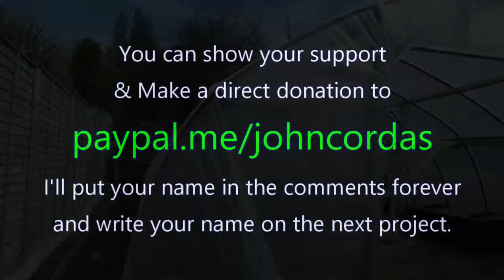The Floor's Fixed But The Roof Leaks Renovation Nightmares Irish Edition Ireland DIY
Some astute viewers said I should have fixed the roof first, but I said that without a floor I can't reach the roof from the inside. So even though the floors are 100%, the roof is still leaking about a gallon of water every week! People that live outside Ireland or on the continent do not comprehend how much rain there is! It's unrelenting. Here's a demonstration of it...
A leaking slate tile roof can be a homeowner's worst nightmare. Not only can it lead to water damage, but it can also cause a lot of stress and anxiety. However, fixing a leaking slate tile roof is not as difficult as it may seem. With some basic tools and a little know-how, you can repair your roof and prevent further damage. In this article, we will discuss the steps involved in fixing a leaking slate tile roof.

Step 1: Locate the leak
The first step in fixing a leaking slate tile roof is to locate the source of the leak. Start by examining the roof from the outside. Look for missing or damaged tiles, cracks in the tiles, and damaged flashing. These are all common causes of leaks. If you are unable to locate the source of the leak from the outside, you may need to examine the roof from the inside. Look for water stains on the ceiling or walls, which can indicate the location of the leak.

Step 2: Remove damaged tiles
Once you have located the source of the leak, the next step is to remove the damaged tiles. Start by removing the tiles surrounding the damaged tile to create a workspace. You can use a slate ripper to remove the damaged tile. A slate ripper is a specialized tool designed for removing slate tiles without damaging the surrounding tiles.

Step 3: Replace the damaged tile
Once you have removed the damaged tile, you will need to replace it with a new tile. Make sure the replacement tile matches the existing tiles in size and color. You can purchase replacement tiles from a roofing supplier. Carefully slide the new tile into place, making sure it fits snugly against the surrounding tiles.

Step 4: Repair damaged flashing
If the leak is caused by damaged flashing, you will need to repair or replace the flashing. Flashing is the material that is used to seal the joints and edges of the roof, preventing water from entering. To repair the flashing, you will need to remove the damaged flashing and replace it with new flashing. You can purchase flashing from a roofing supplier.

Step 5: Seal the tile
Once you have replaced the damaged tile and repaired the flashing, you will need to seal the tile to prevent water from entering. You can use a sealant specifically designed for slate tiles. Apply the sealant around the edges of the tile, making sure it is evenly distributed.

Step 6: Check for additional leaks
After you have repaired the leak, it is important to check for additional leaks. Make sure you examine the entire roof to ensure there are no other leaks. If you find additional leaks, repeat the process outlined above to repair them.

Preventative measures
Preventing leaks in a slate tile roof is much easier than fixing them. Here are some preventative measures you can take to prevent leaks in your roof:

    Regular maintenance: Regularly inspect your roof for damage, and repair any damage as soon as possible. This can prevent small problems from becoming larger, more expensive problems.

    Clear debris: Make sure you regularly clear debris from your roof, including leaves, branches, and other debris. This can prevent water from pooling on your roof and causing damage.

    Proper installation: Make sure your slate tile roof is installed properly. This can prevent problems in the future.

    Use quality materials: Use quality materials when installing or repairing your roof. This can prevent problems caused by low-quality materials.

Conclusion
Fixing a leaking slate tile roof can be a daunting task, but it is not as difficult as it may seem. By following the steps outlined above, you can repair your roof and prevent further damage. Remember to take preventative measures to prevent leaks in the future, and to regularly inspect your roof for damage.